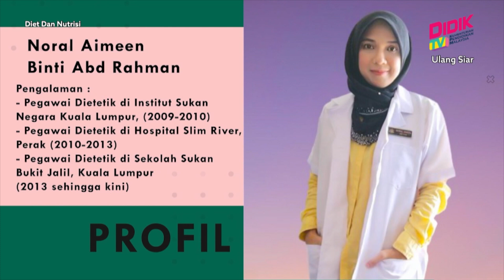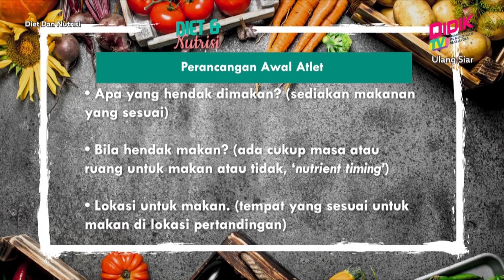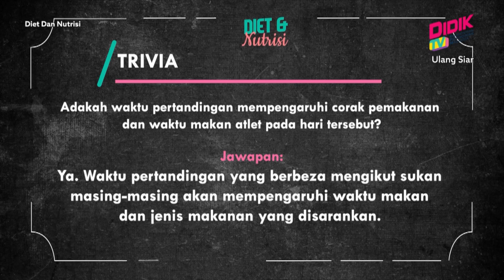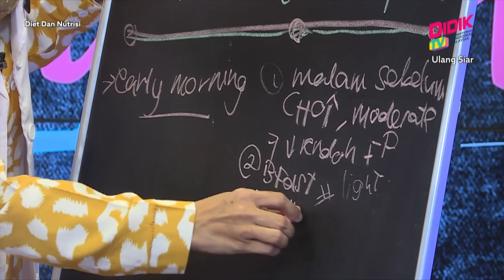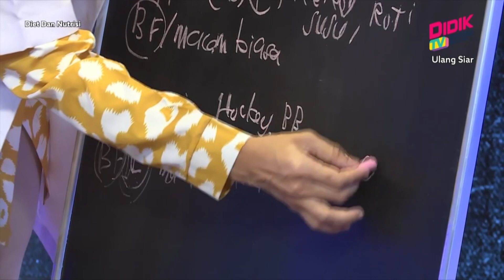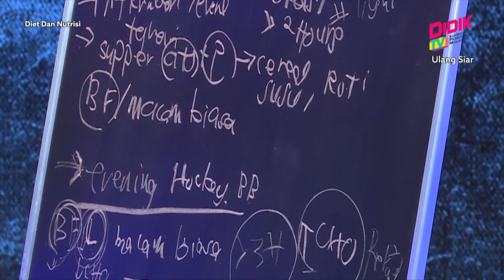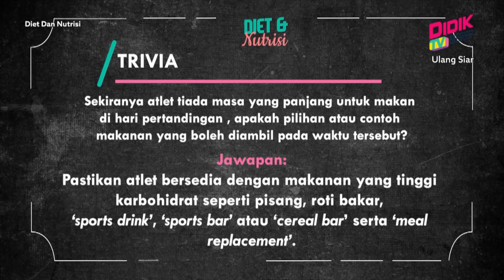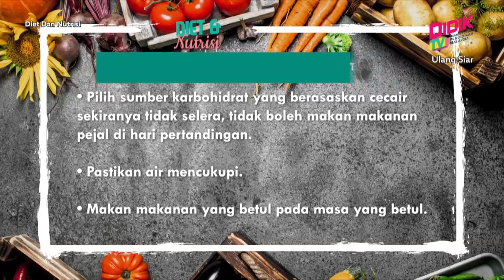Aktif (2021) | Diet & Nutrisi - Pemakanan Di Hari Pertandingan [R]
Topik: Diet & Nutrisi - Pemakanan Di Hari Pertandingan [R]